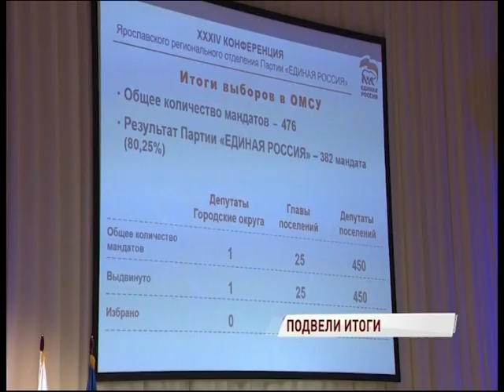На конференции «Единой России» подвели итоги реализации нацпроектов в Ярославской области